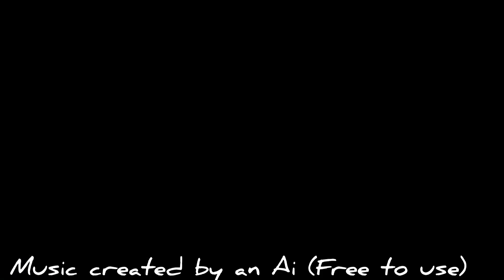(CANCELED) Grimace animation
Couldn’t finish because of some stuff but hope it is still a bit entertaining